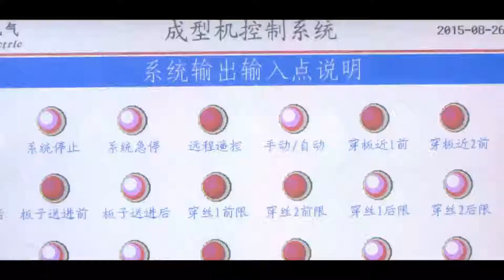tridi panel production line,best price wire mesh 3D eps panel making machine,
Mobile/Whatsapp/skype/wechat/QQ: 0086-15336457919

Advantages of the house built with 3D panels:
- The panels are energy conservation,heat insulation,sound insulation,hurricane resistance,strong intensity,fire proof and quake-proof.
-Fast and easy erection with unskilled labour
-Economical use of local materials
-Structurally stable construction
-Good thermal insulation
-Use of prefabricated elements produced on an industrial scale (thus, low cost)
-Great variety of design features
-Minimum installation work on site (no cranes）
The 3D Wire Panel houses are very strong which can survive hurricanes and earthquakes, but they are quite easy to build:
The 3-D wall panels are made of two layers of welded steel mesh separated by galvanized wires connected diagonally with a two and one-half inch sheet of modified expanded polystyrene (EPS) insulation sandwiched in between the two layers. With a concrete slab foundation as a base, the panels are set on it and wired together, and one and one half inch thick shotcrete is coated on the inside and outside of the walls.